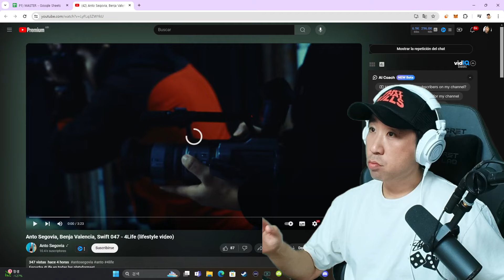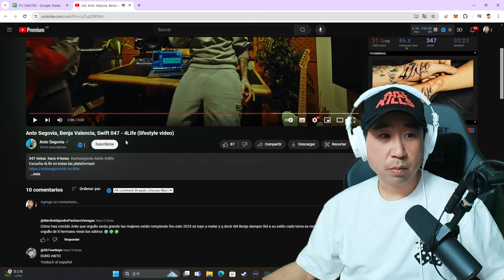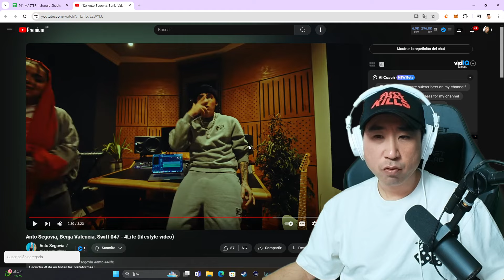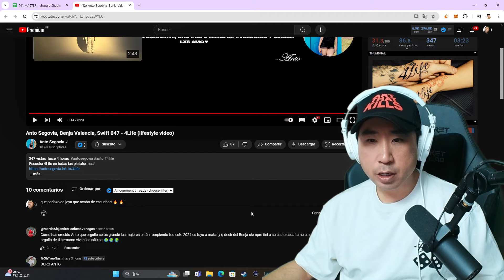Coreano Loco reacciona a las próximas estrellas de Chile 🇨🇱🔥 Anto Segovia, Benja Valencia